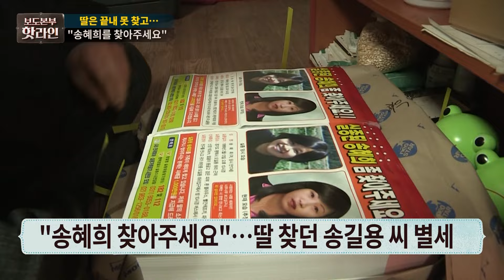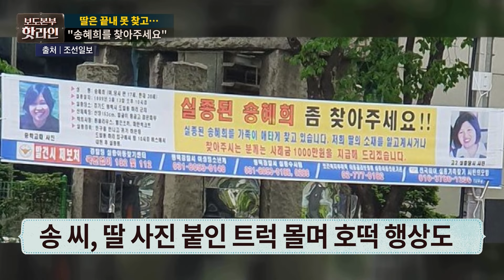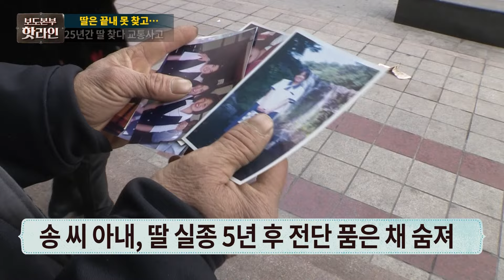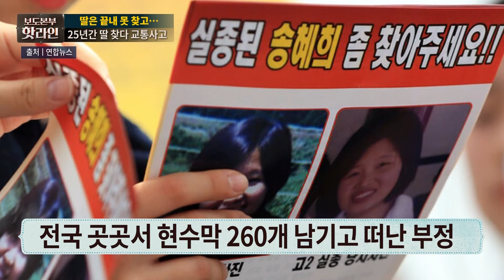[핫라인] '실종된 송혜희 찾아주세요'···25년간 딸 찾아헤맨 송길용 씨 교통사고로 별세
"실종된 송혜희를 찾아주세요" 현수막이 전국방방 곡곡에 설치됐던지라 한번쯤 보신 기억이 있으실 겁니다. 25년동안 실종된 딸을 찾기 위해 전국을 돌며 현수막을 걸었던 송혜희 씨 아버지가 결국 뜻을 이루지 못하고 숨졌습니다. 생계 수단인 폐품수거 트럭을 타고 가다 교통사고를 당한 것으로 전해졌습니다. 더 자세한 내용은 보도본부 핫라인에서 확인해 보세요.

📡 월~금 06:50 강스라이팅 (유튜브)
📡 월~금 07:30 뉴스퍼레이드
📡 월        08:40 네트워크 매거진
📡 월~금 09:00 신통방통
📡 월~금 10:20 강펀치 (유튜브)
📡 월~금 13:00 보도본부 핫라인
📡 월~금 14:30 사건파일 24
📡 월~금 17:20 시사쇼 정치다
📡 월~금 21:00 뉴스9
📡 월~목 21:50 윤정호의 뉴스 더 (유튜브)
📡 토~일 14:00 뉴스현장
📡 토~일 17:40 시사쇼 정치다
📡 토~일 19:00 뉴스7